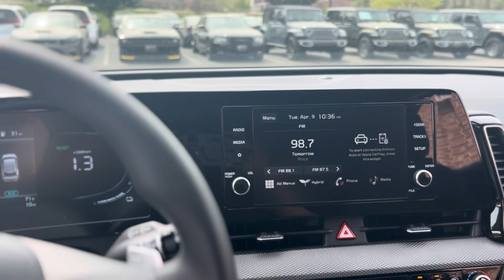2024 Sportage Hybrid LX (base model)